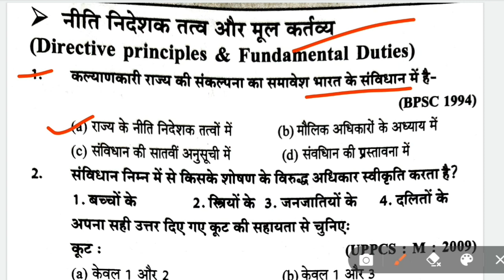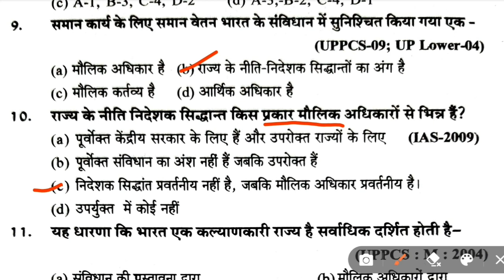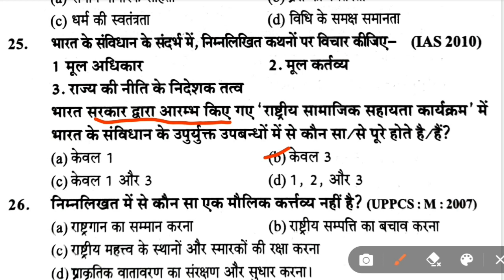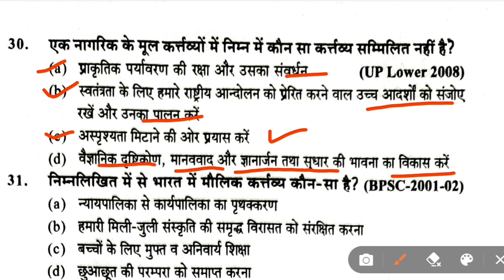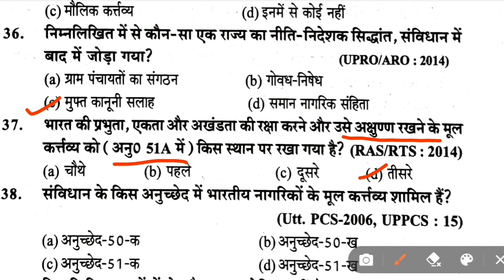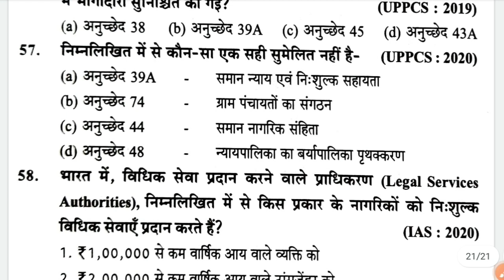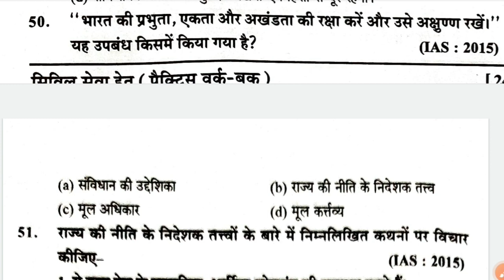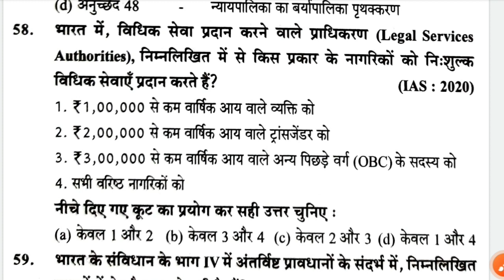परीक्षा वाणी भारत का संविधान || Ch-4 नीति निदेशक तत्व व मूल कर्तव्य